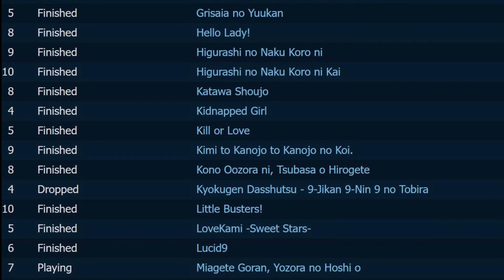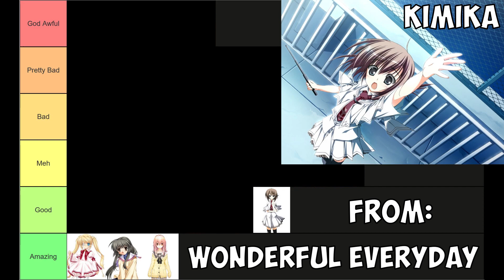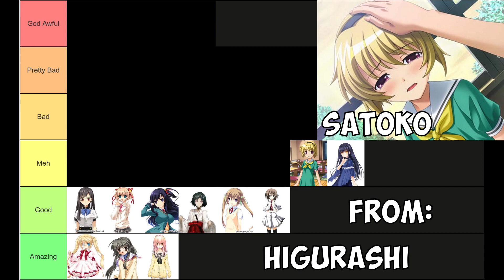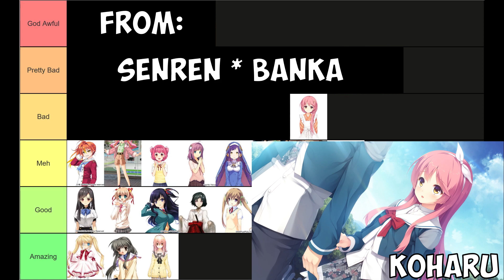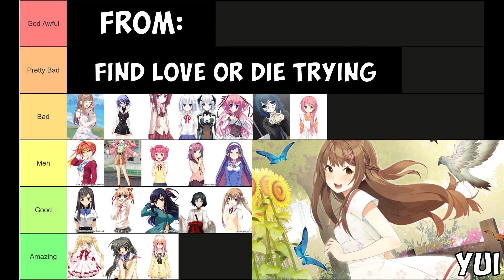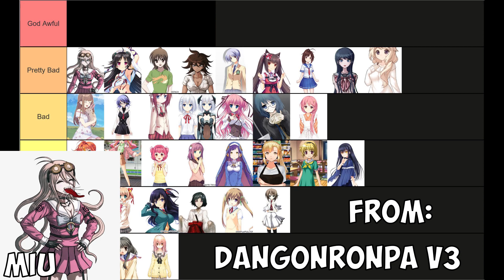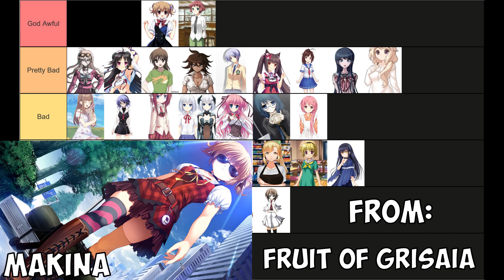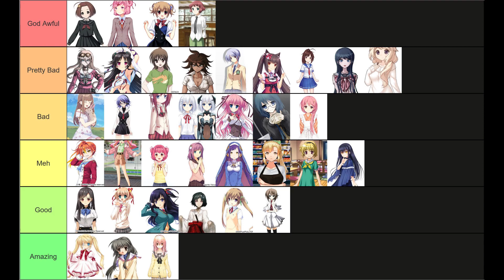Worst Visual Novel Heroines (Tier List)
Even if you hate this video give it a like because it took 8 hours of editing and care.

Here is a video where I rank my least favourite heroines amongst my least favourite heroines.

Interesting? Yes. Hours upon HOURS of work? Also yes.

0:00 Beginning
0:29 Amazing
1:18 Good
3:02 Meh
5:03 Bad
6:52 Pretty Bad
8:35 God Awful
10:11 Evaluation